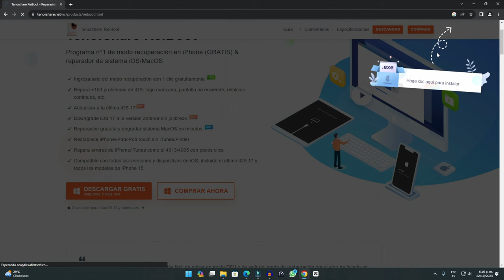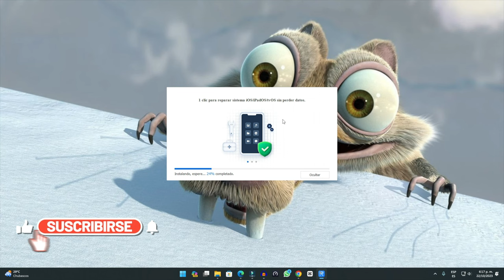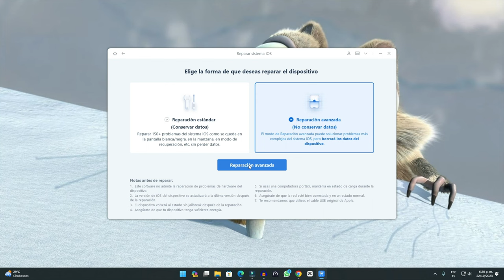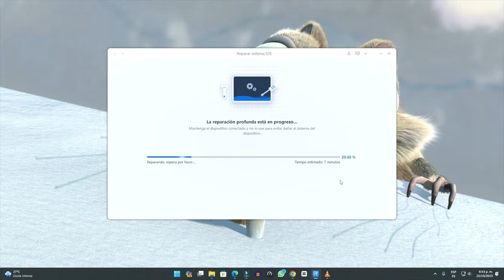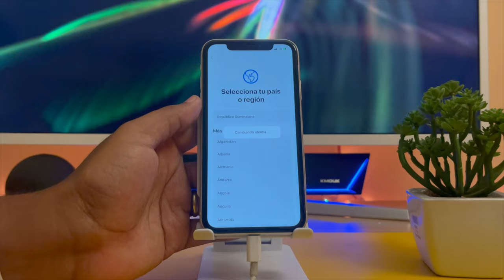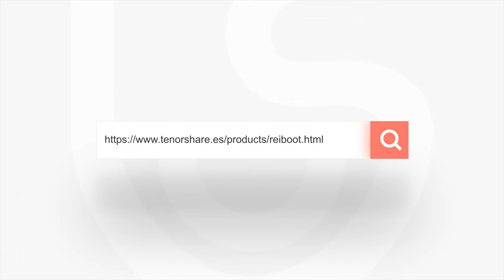IOS 17 | solución a la pantalla http.support.apple.restore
Truco para solucionar la pantalla http.support.apple.com en 1 minuto DESPUÉS DE actualizar iOS 17

Capítulos💌:
0:00 Introducción y vista previa
2:28 Paso 1: reparar iPhone
4:02 Paso 2: activar iPhone